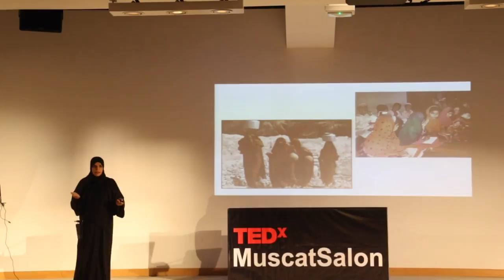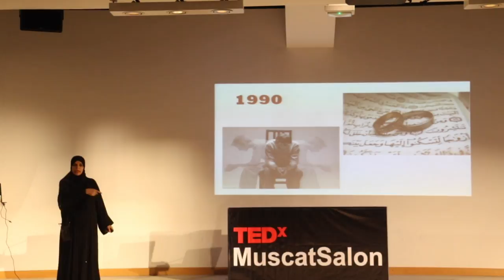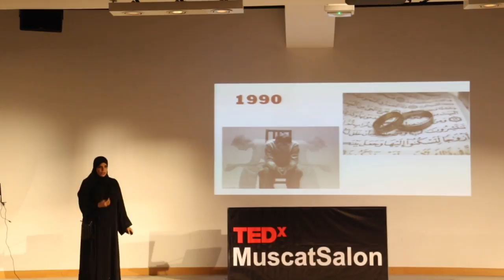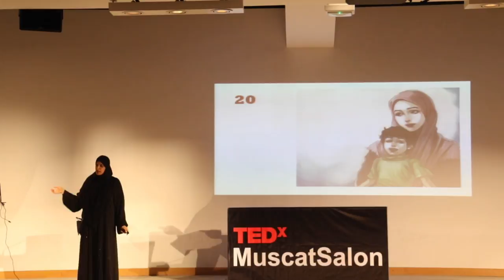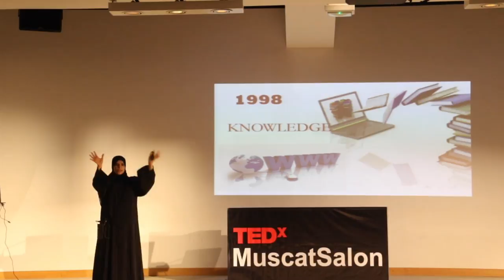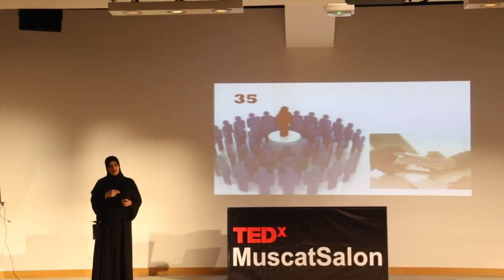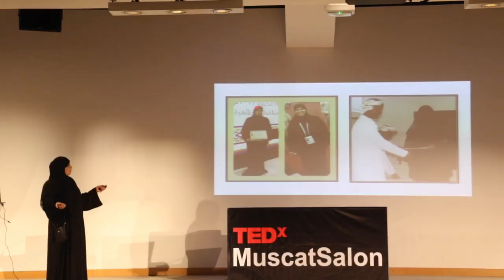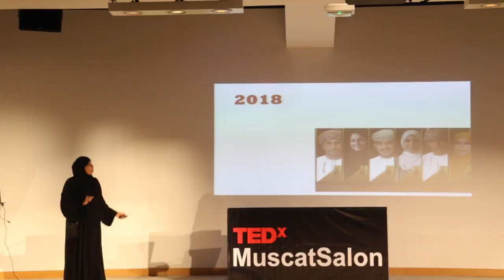Empowering Women is empowering Life | Hasna Al Dawoodi | TEDxMuscatSalon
Women takes many roles at every stage of her life .Empowering women to take multiple roles in every stage of her life complements the growth of the family ,community .organization .Hasna shares her perspective by sharing the story of her journey . A Wife and mother of 7 amazing boys. business owner from 9 years.A member in Oman Women Association in Sur. Sur branch.Head of Women and Children Committee in Health Wad Village Association. Hasna life wasn't easy because she didn't have the choice to decide what to be .Hasna started a business in retails then moved to events managements services; lately she was nominated to be one 6 most successful companies all over Oman in the category of micro companies. This talk was given at a TEDx event using the TED conference format but independently organized by a local community.